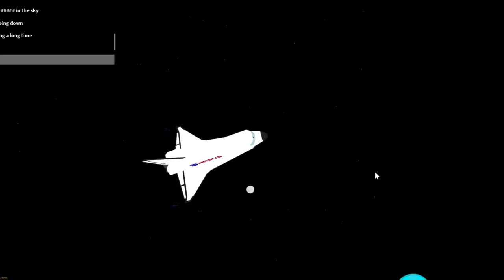COOL Build Trick!! In Build A Boat For Treasure ROBLOX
A Build Trick Video! In this video, I built a fully working Space Shuttle in Build A Boat! It can do so many tricks; it can fly to outerspace and reach the MOON! it can do BARREL ROLLS and can FLY RIDICULOUSLY FAST! Moon Mission to rescue Waterflows! I hope you guys enjoy this Build Trick :D

BIG SHOUTOUT TO - cyber0mega for building the moon base!

Friends in The Video:
WaterFlows - @waterflows2714
cyber0mega - @cyber0mega513

More Build Tricks in the future :D

TimeStamps:
00:00 - Build Trick Showcase
04:17 - Rocket Booster Build Trick Tutorial
07:44 - Rocket Booster Build Trick Complete!
08:03 - My Next Epic Videos! :D

                                                                     - Build showcases
                                                                     - Gold grinders
                                                                     - PvP battles